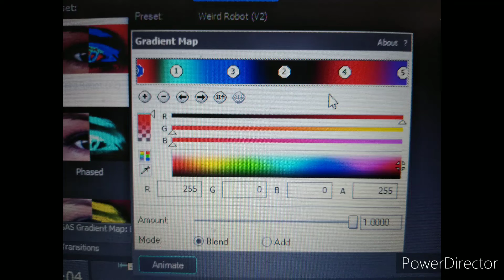How To Make Weird Robot